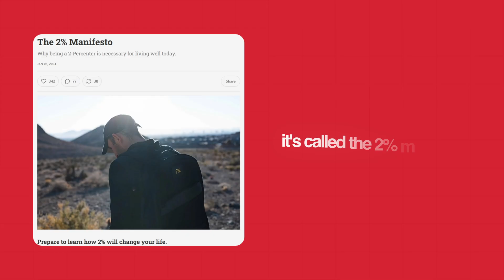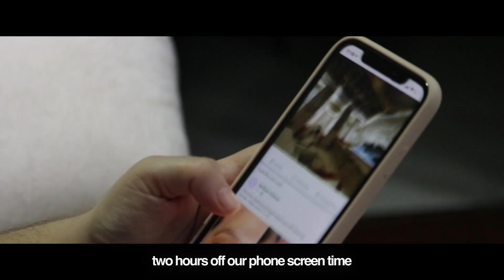Neuroscientist: Why We Always Choose the Easy Way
Why do we always take the easy route? Why does boredom feel unbearable? In this episode, a neuroscientist breaks down the hidden wiring of our brains that makes us avoid challenges, seek comfort, and chase instant gratification. Discover the science behind our habits and learn how understanding your brain can help you face boredom, push limits, and make smarter choices.

This video is a condensed and highly edited version of the full 4 hour and 15 minute podcast from @HubermanLab.

Michael Easter is the former fitness director of Men’s Health magazine and a health and fitness journalist and bestselling author.

Podcast Guest: Michael Easter
Podcast Host: Andrew Huberman